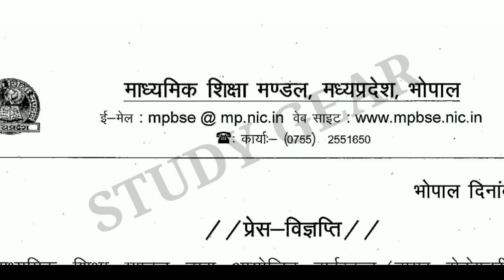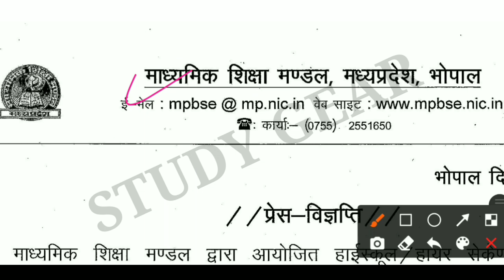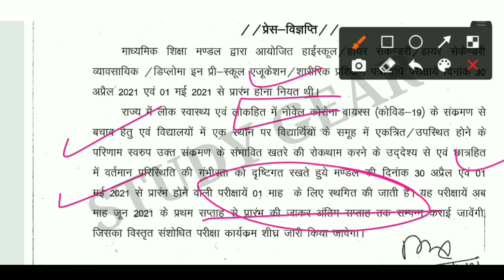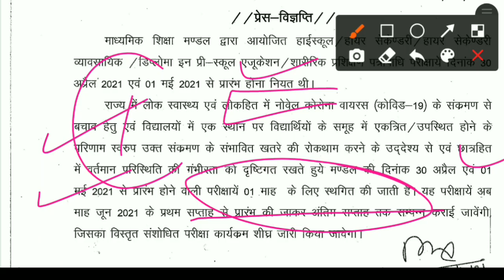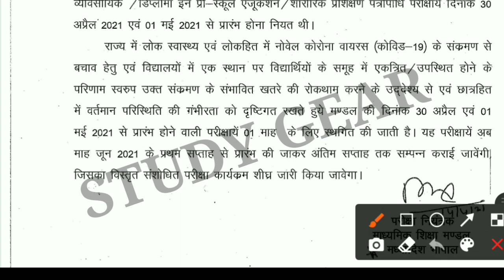mpboard latest news today : बोर्ड ने जारी किया नोटिस | mpboard exam news